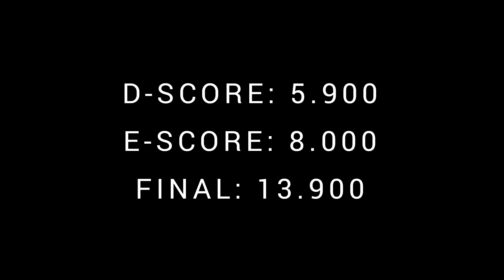Balance Beam D-Score Georgia GODWIN (AUS, 1st, 13.900) - 2023 World Challenge Cup Osijek - 6/11/2023